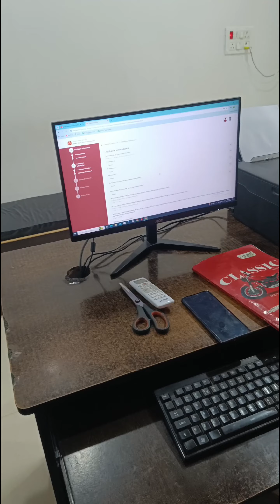हल्द्वानी का मौसम... 💗❤